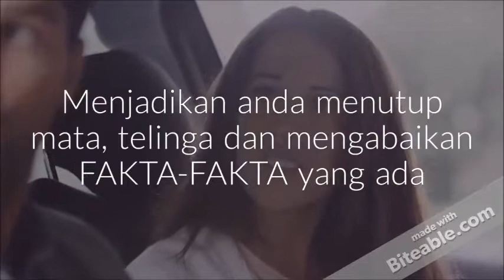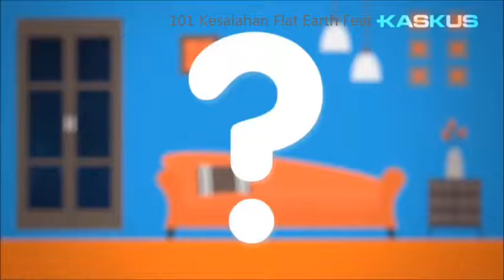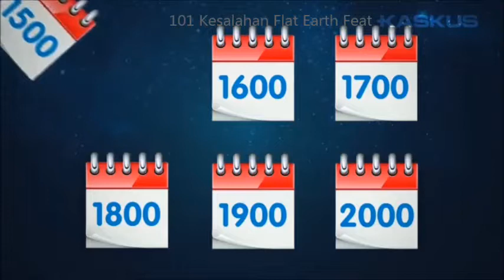kupas tahun kabisat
Website Official : Coming Soon